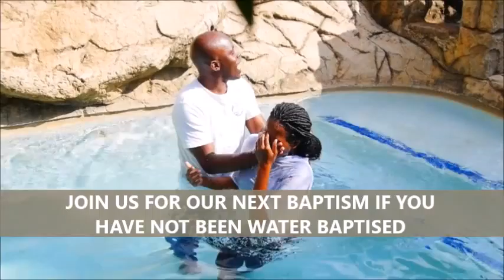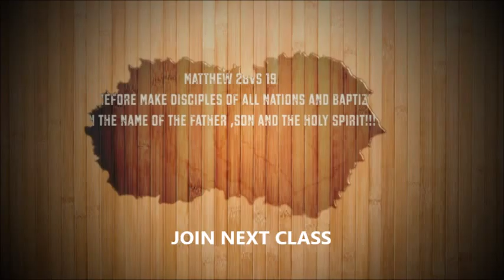Baptism April 2016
"Baptism declares your faith, shares Christ’s burial and Resurrection, symbolizes your death to your old life, and announces your new life in Christ. It is also a celebration of your inclusion in God’s family.
Your baptism is a physical picture of a spiritual truth. It represents what happened the moment God brought you into his family." Rick Warren. Below some moments captured during our April 2016 Baptism. Contact Church Admin to register for Next Baptism...